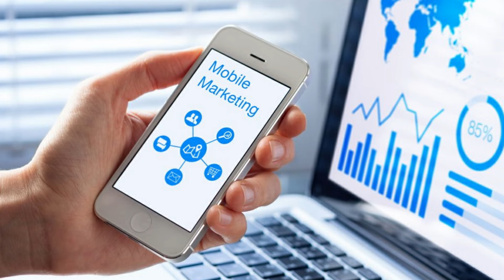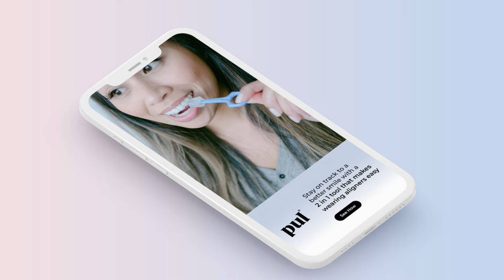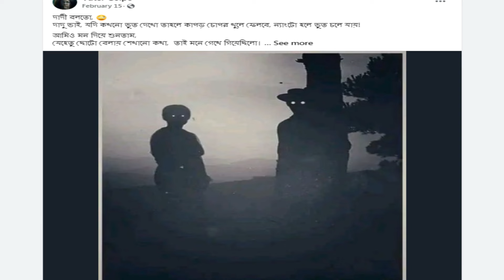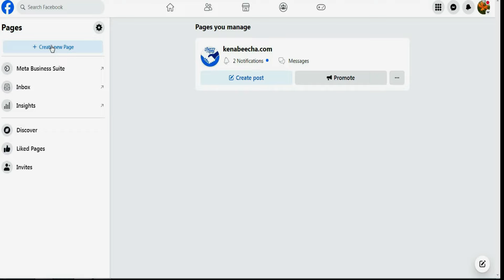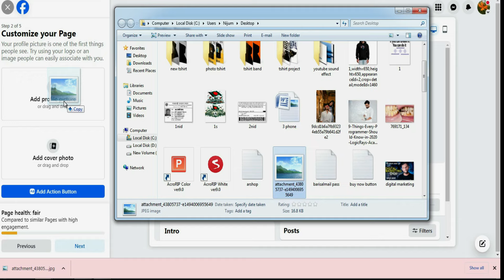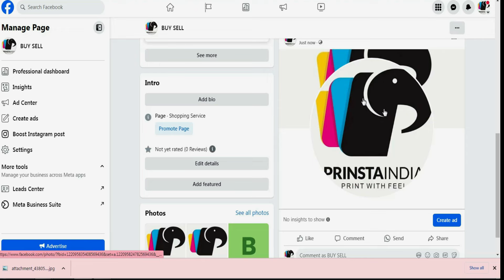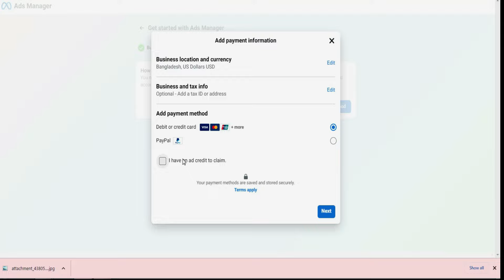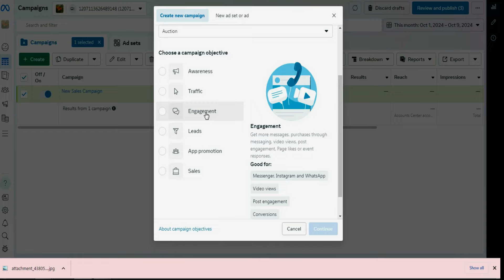সঠিক ভাবে বিজনেস পেজ ও এড ম্যানেজার খোলা কোন ক্যাম্পিং কখন দিবেন?Digital Marketing Full Course Part2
ফেসবুক একাউন্ট,এড ম্যানেজার খোলা Digital Marketing Full Course for Beginners in Bangla 2024 |

ডিজিটাল মার্কেটিং ফ্রিল্যান্সিং কোর্স
ডিজিটাল মার্কেটিং A to Z
ফ্রিল্যান্সিং ডিজিটাল মার্কেটিং কি
ডিজিটাল মার্কেটিং সম্পর্কে বিস্তারিত
ডিজিটাল মার্কেটিং এর কাজ কি
ডিজিটাল মার্কেটিং কোর্স PDF
ডিজিটাল মার্কেটিং কিভাবে শুরু করব
ডিজিটাল মার্কেটিং কত প্রকার
20 types of digital marketing
Digital marketing website
Types of digital marketing
Importance of digital marketing
Facebook marketing pdf
Facebook marketing examples
Facebook marketing app
Facebook marketing strategy
Facebook marketing tools
Facebook marketing agency
What is seo
SEO Marketing course
What is SEO and how it works
SEO marketing Google
SEO marketing strategy
Types of SEO in digital marketing
Search engine optimization example
SEO meaning in business
Facebook marketing for small business